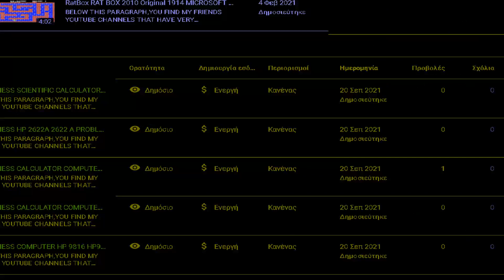Raftoid MICROSOFT ASCII MSX FROM file hunter com WEBMSX WEB MSX ONLINE